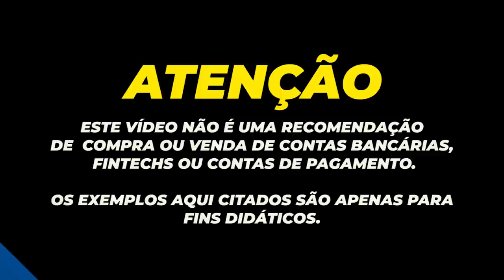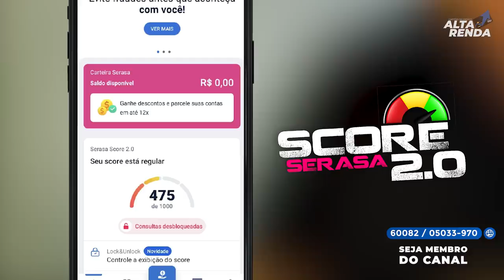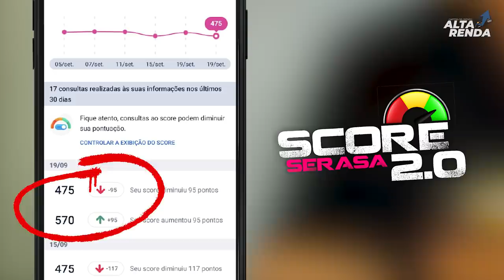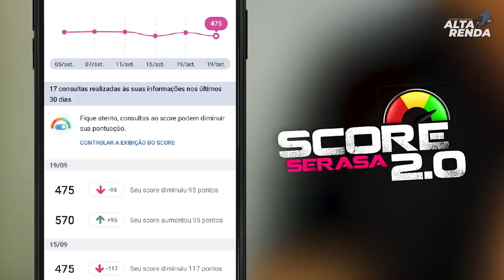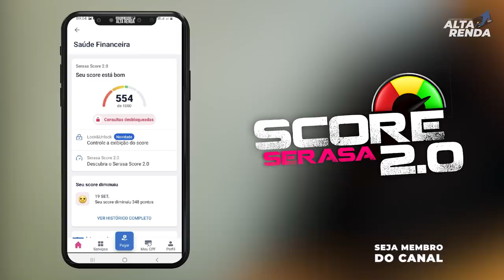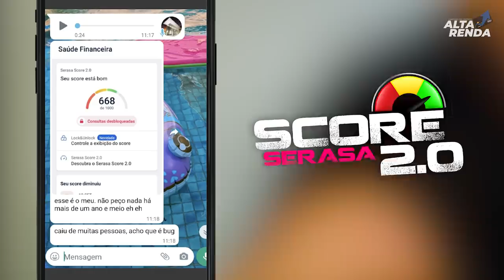💳SERASA SCORE DERRUBA GERAL OS PONTOS DOS CLIENTES. QUAIS OS MOTIVOS DAS NOTAS SCORE CAIREM?